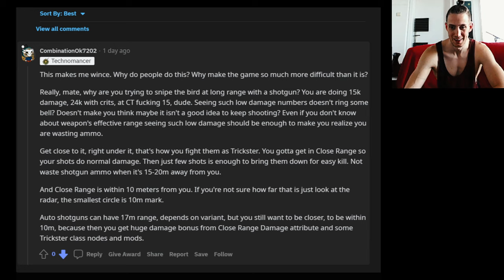Outriders broken english far ranged shotgun, eye of the storm warm up round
sorry, sorry that reddit post kinda annoyed me more then it should...
using my shotgun on distant enemies tho, i'll do it again
My mood aint the best.
Expect some new Contant tomorrow too